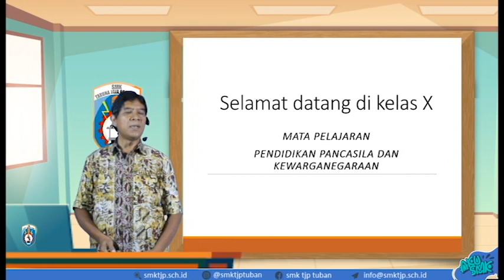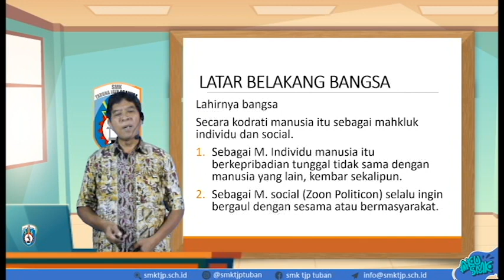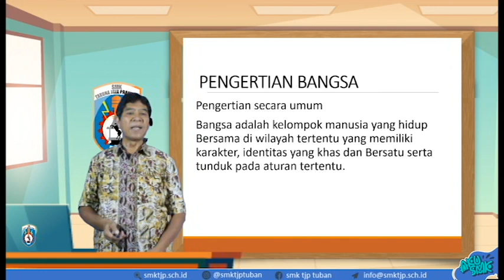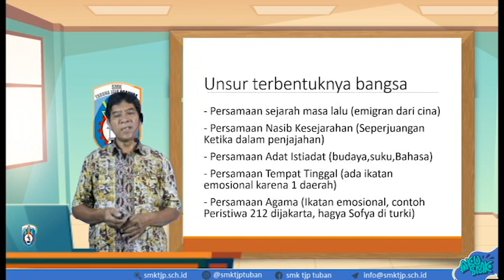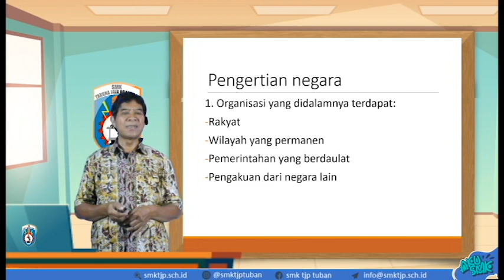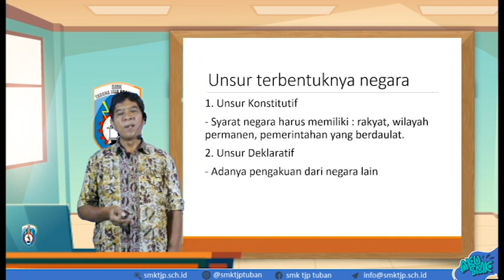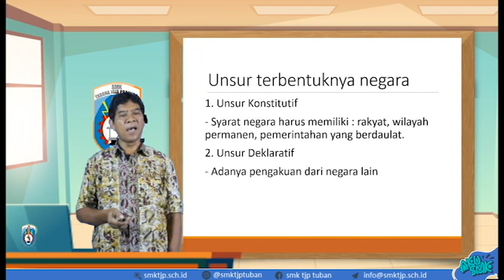Hakekat Bangsa dan Negara, PKN Kelas X SMK Taruna Jaya Prawira Tuban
Halo Siswa dan Siswi Kelas X SMK TJP TUBAN

Simak yuk video pembelajaran PKN Kelas X hari ini...

Pada video ini, kita akan mempelajari Hakekat Bangsa dan Negara
Jangan lupa Absen pada kolom komentar dengan format:
Nama

Buat yang mau bertanya silahkan di kolom komentar.